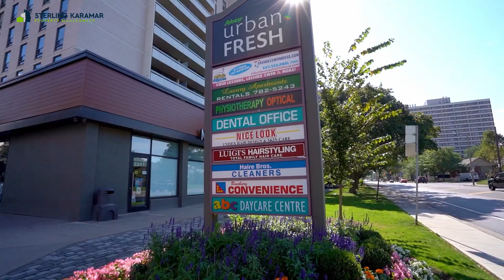145 MARLEE AVENUE, TORONTO, ON, CANADA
145 MARLEE AVENUE, TORONTO, ON, CANADA
Listed by Sterling Karamar Property Management

Home - Real Estate Properties, Houses, Photography and Videography